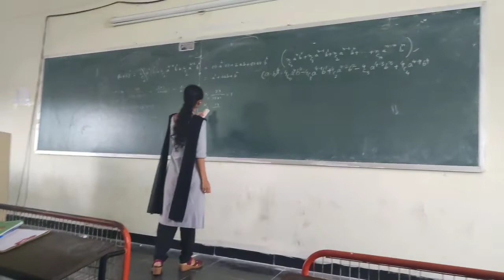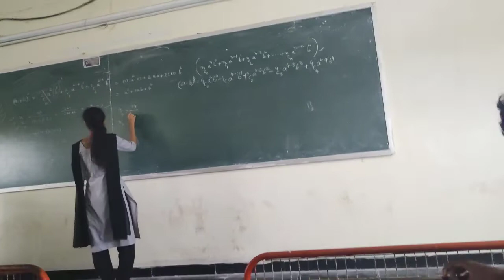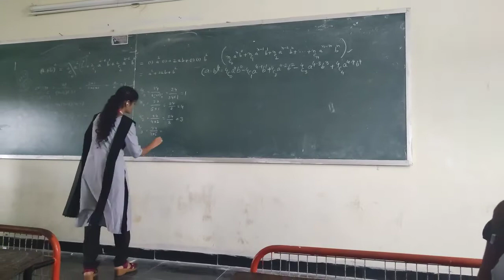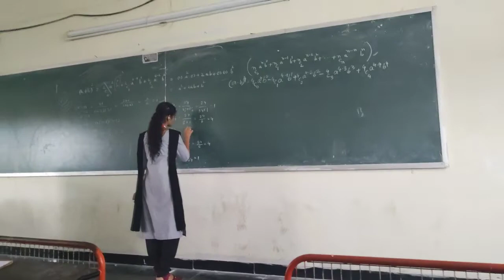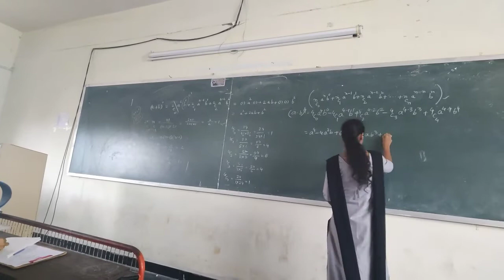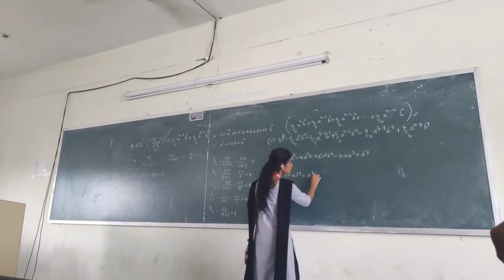KIET KAKINADA||TEACH TO LEARN BY POOJA SARASWATI||M3|| AID-A SEC